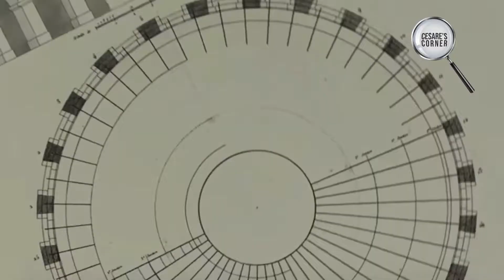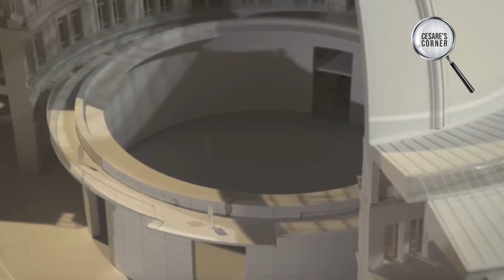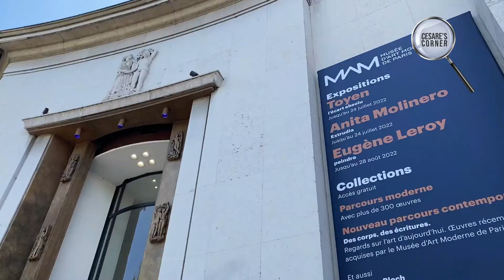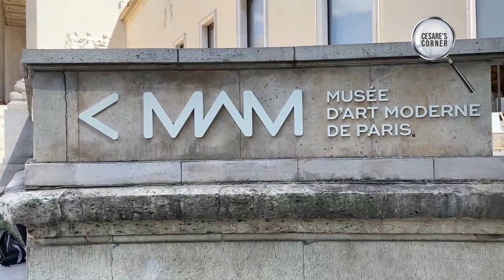Cesare's Corner N.128 Bourse de Commerce Pinault / Museo d'arte moderna di Parigi 04-08-2022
Terzo e ultimo capitolo della parentesi parigina. Oggi vedremo la nuova sede della collezione Pinault alla Bourse de Commerce e in seguito la collezione del Museo d'arte Moderna di Parigi.